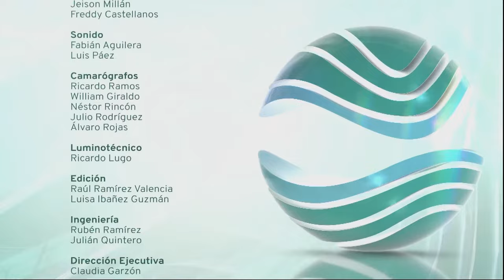Eucaristía de acogida del nuevo Nuncio Apostólico en Colombia, Monseñor Paolo Rudelli - Teleamiga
Transmisión y celebración en directo desde la Catedral Primada de Colombia, la Eucaristía de acogida del nuevo Nuncio Apostólico en Colombia, monseñor Paolo Rudelli, por parte de nuestros obispos colombianos.